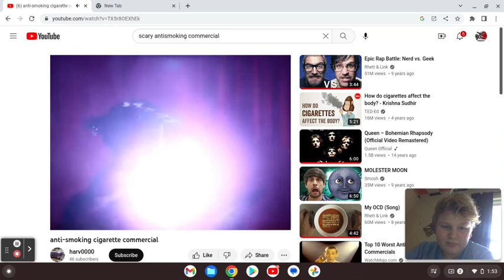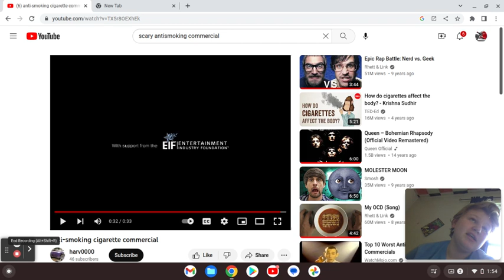Reacting to an Anti- Smoking Commercial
This was a commercial that played before the Dark Knight. It's on the dvd and it plays before the movie starts. You can't tell me you've never seen this.